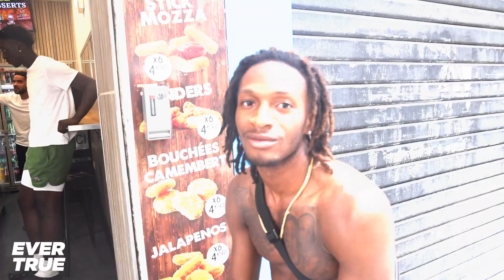Brown MBB 2023 France Tour Day 9 Recap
Day Nine Recap of the Brown Bears Men's Basketball Team's visit to France. Today, the Bears toured Nice via a Guided Bike Tour.